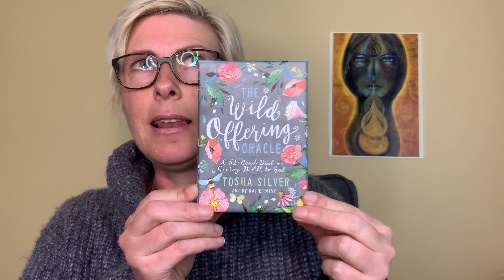Being In Your Power - ‘Ego’ Power Vs ‘Real’ Power.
This is the first in a week of ‘morning meetings’ videos with a focus on ‘being in our power.’

Today I talk about the difference between Ego power and Real power. Many people, women in particular, are sometimes reluctant to claim their power.

Although we all want to feel ‘empowered’ if the only example of power we have is ‘power over’ others or a manipulation and control of the outside world we might be blocking our power and even have an aversion to the word.

I also share a practical tip to action when you feel disconnected from your power and take you through a quick visualisation to switch on your base chakra and set the intention of standing and walking in your power.